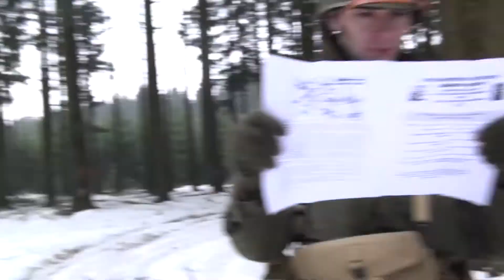82 Airborne Division, Basse-Bodeux, 23-02-13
memorial march for the 82nd Airborne Division